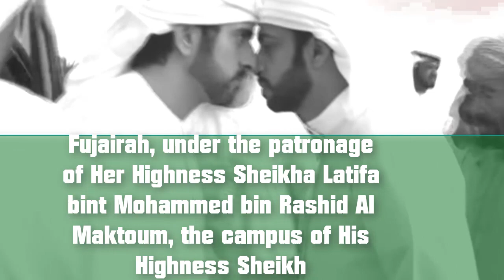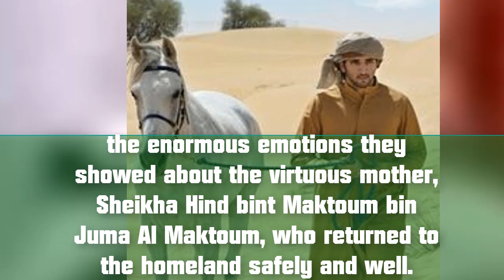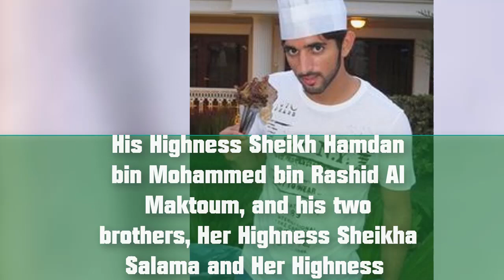His Highness Sheikh Hamdan bin Mohammed receives the march of "Love and Loyalty"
The march of "Love and Loyalty", which started yesterday from Fujairah, under the patronage of Her Highness Sheikha Latifa bint Mohammed bin Rashid Al Maktoum, the campus of His Highness Sheikh Mohammed bin Hamad bin Mohammed Al Sharqi, Crown Prince of Fujairah, arrived at the Zabeel Palace in Dubai to offer congratulations to the campus of Sahib His Highness Sheikh Mohammed bin Rashid Al Maktoum, Vice President and Prime Minister of the UAE and Ruler of Dubai, Her Highness Sheikha Hind bint Maktoum bin Juma Al Maktoum, on the occasion of her return to the homeland in the safety of God after a treatment trip abroad that was crowned with success and recovery.